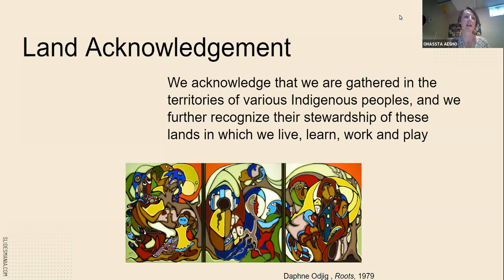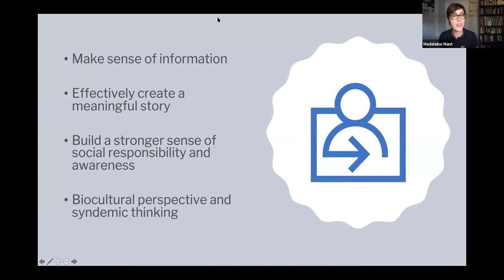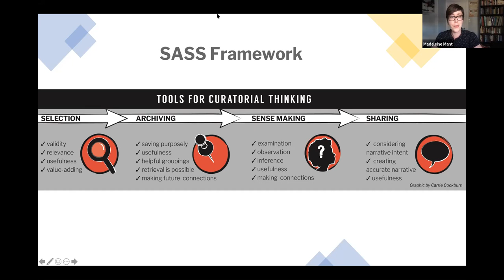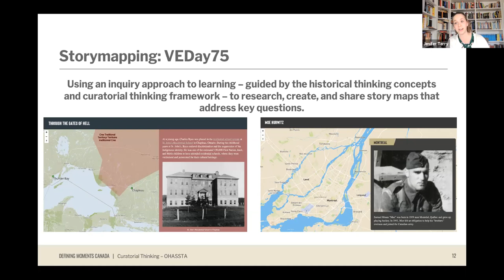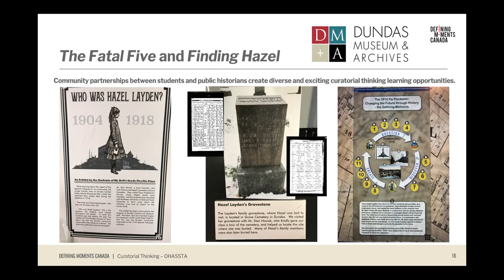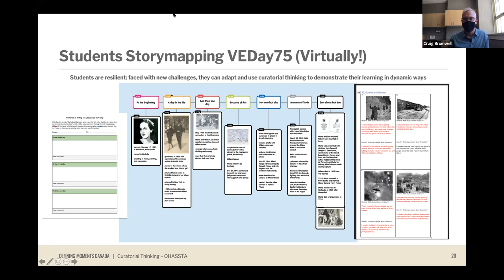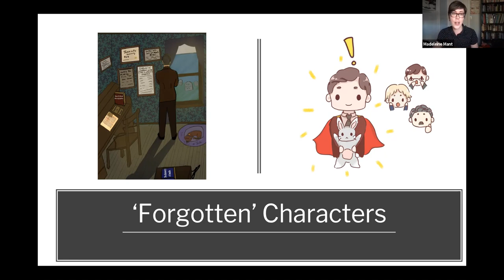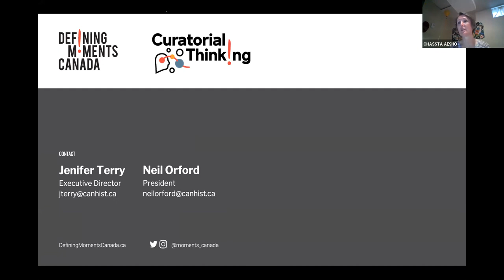Curatorial Thinking: Sense-making and Storytelling in the (Digital) Classroom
Curatorial Thinking makes sense of information, creates meaningful stories, and builds social responsibility and awareness – all while meeting students where they are and empowering them to take ownership of their own learning. Life during a global pandemic emphasizes how important it is to consider factors across disciplines when problem-solving, and Curatorial Thinking serves as an effective framework for engaging in critical inquiry via multiple entry points. Defining Moments Canada introduces this framework and demonstrate how many educators are already using Curatorial Thinking, show classroom activations, and share resources to support these activities through both synchronous and asynchronous learning.

0:00:00 -  0:07:20   Welcome and Introductions
0:7:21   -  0:36:12   What is Curatorial Thinking and Resources from Defining Moments Canada
0:36:13 -  1:11:18    Examples of Applications and Assessments
1:11:19 -  1:18:52    Conclusion and Q and A